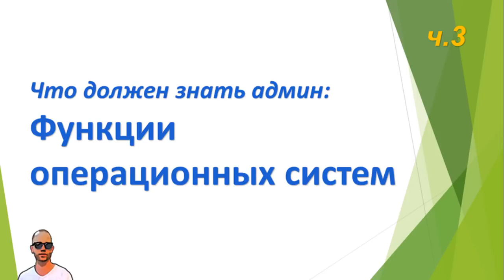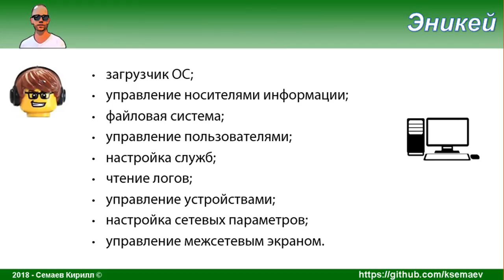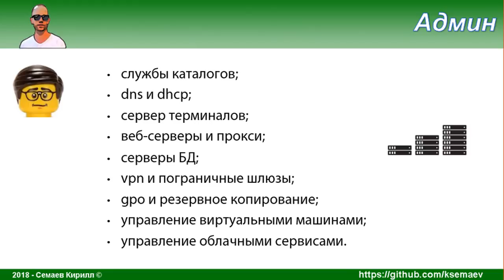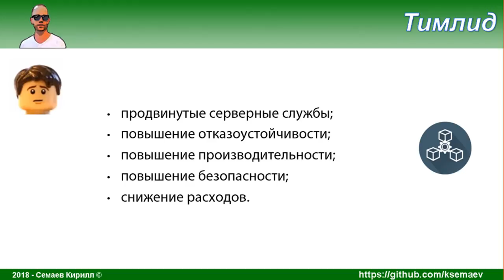Что должен знать сисадмин, часть третья. Функции ОС.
Глубже смотрим на знания админа в области ОС и на соответствующую этим знаниям зарплату